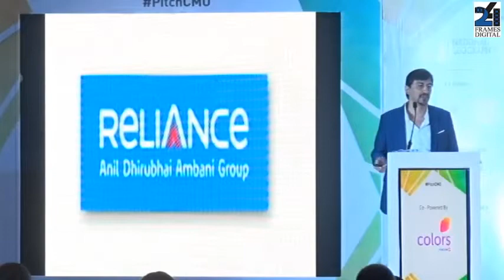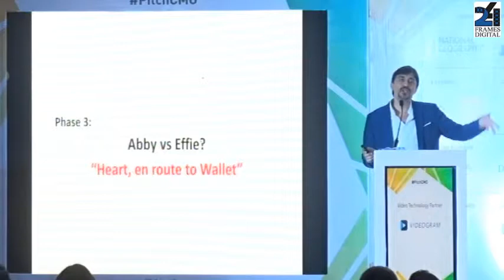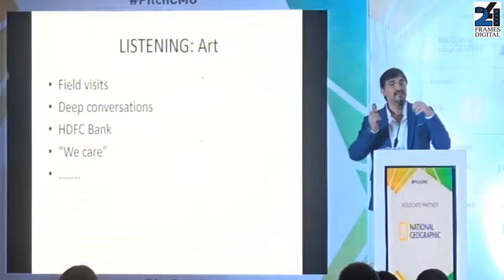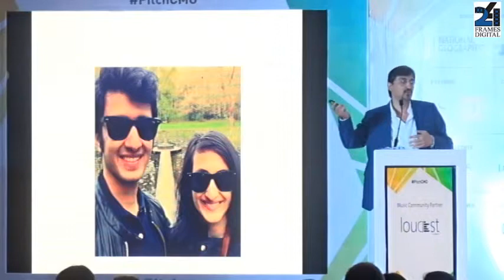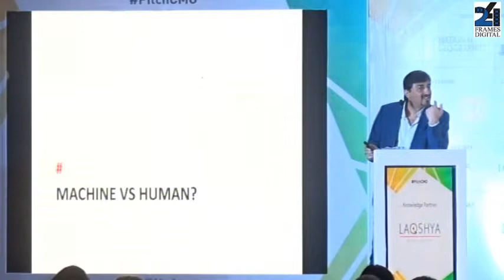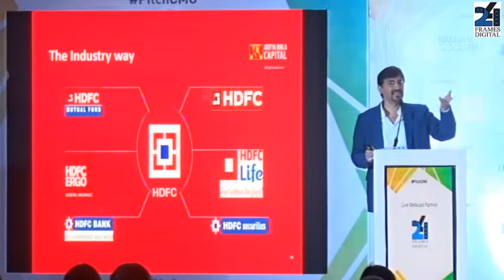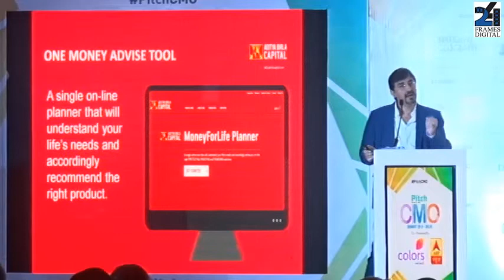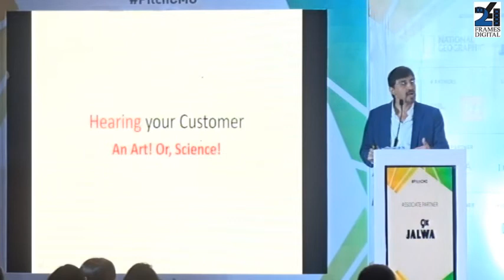Speaker Session 2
Ajay Kakar - CMO, Aditya Birla Capital